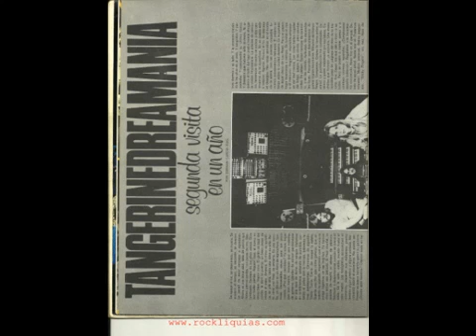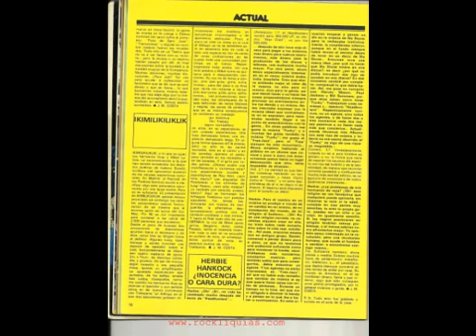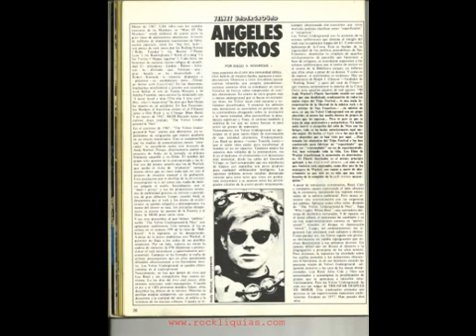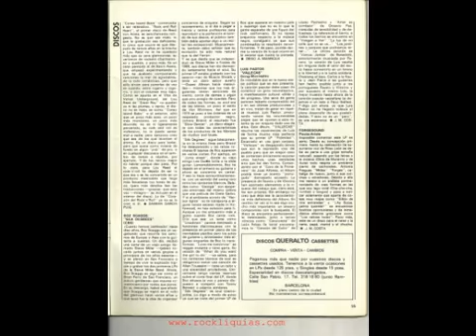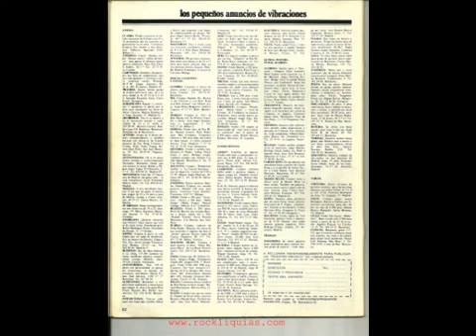Vibraciones nº 28 Enero 1977